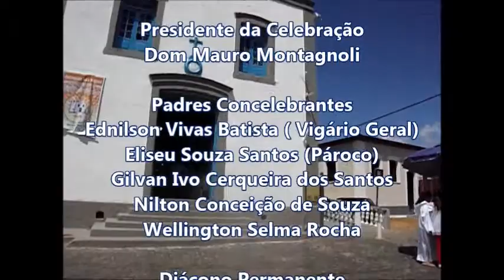Paróquia de Itacaré Festa em Louvor a São Miguel Arcanjo Melhores Momento da Celebração Festiva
Veja aqui neste vídeo alguns momentos da Celebração Festiva em Louvor a São Miguel Arcanjo, Padroeiro da Paroquia de Itacaré - BA. que aconteceu no dia 29 de setembro de 2014, tendo como Presidente o Bispo Diocesano de Ilhéus Dom Mauro Montagnoli.